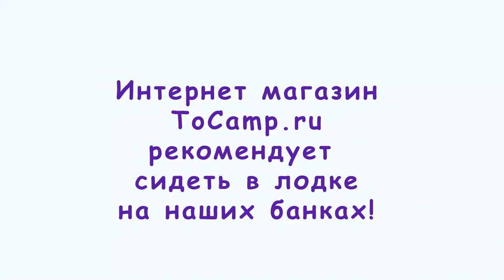Сиденье для лодки ПВХ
Сиденье для лодки ПВХ выполнена из влагостойкой фанеры толщиной 18 мм, и способна выдержать серьезные нагрузки во время эксплуатации. Банка может крепиться к лодки ПВХ при помощи передвижных креплений ликпаз, при помощи уголков или при помощи крепления для банок, каким способом крепить банку выбирать вам, любой крепеж можно купить у нас.
Банка для сиденья идет стандартных размеров с шириной 20 см, но при необходимости вы можете заказать нужную вам ширину сиденья для вашей лодки ПВХ, это будет стоить немного дороже, и срок исполнения не более 10 рабочих дней.